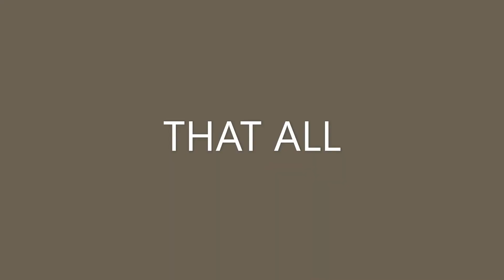TOM BOND WHAT IS THANKSGIVING TO ME